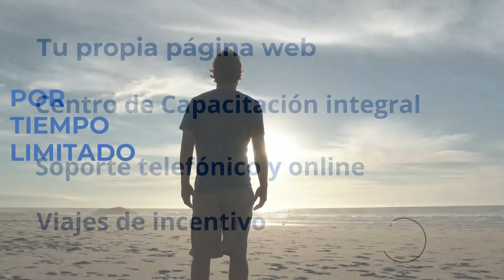Comercial FraVEO.com mes de Septiembre 2020